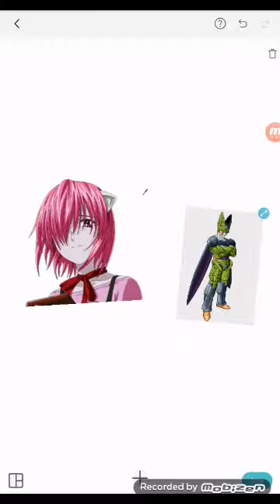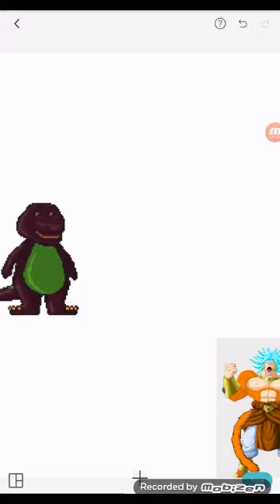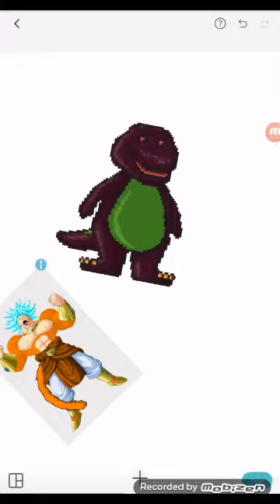NIGHTMARE BROLY vs BARNEY.EXE (Dbz Creepypasta? Vs Pbs Creepypasta) Sfc bonus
2nd bonus ep is coming enjoy this 1st bonus ep